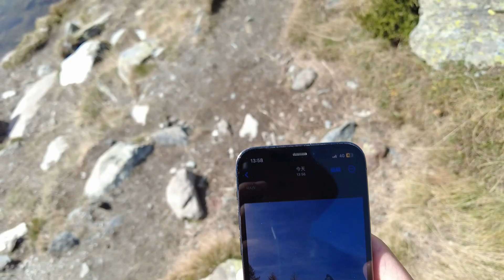瑞士Hiking Vlog. Zermatt 采尔玛特 - 5